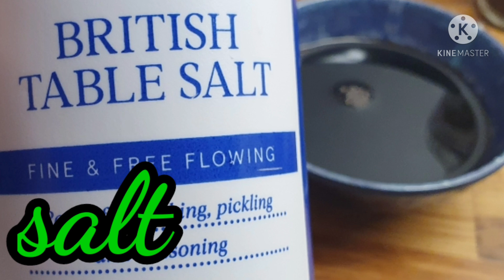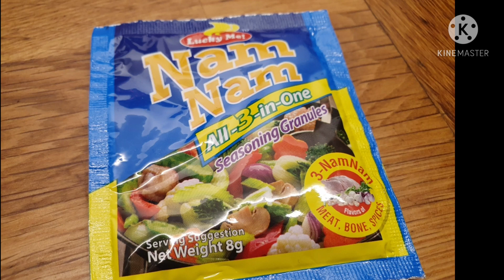how to cook the famous Beef Silog // panlasang pinoy...yummy breakfast.pinay in uk